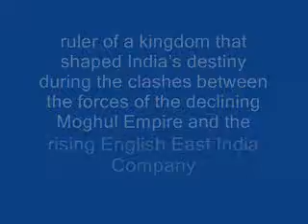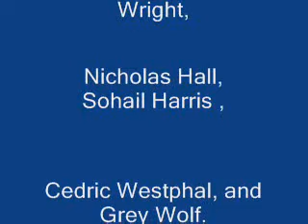ZabuNissa Part-2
Compared to Frances legendary Joan of Arc, Zabunissa aka Begum Sumroo transformed herself from a dancing girl into a formidable ruler, known for her political accomplishments as well as her amorous liaisons. After seducing a Swiss German mercenary, she becomes the powerful ruler of a kingdom that shaped Indias destiny during the clashes between the forces of the declining Moghul Empire and the rising English East India Company.